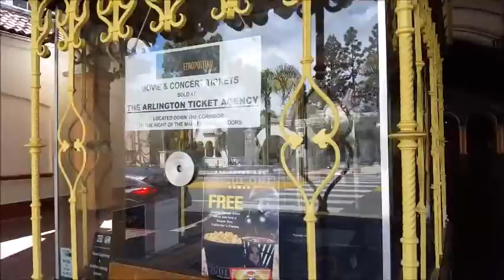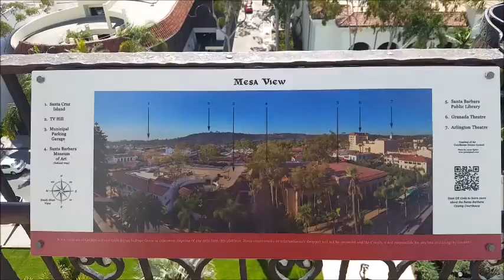This Kid is FAST With a Rubix Cube!!!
We played in Santa Barbara today and ran into this kid who BLEW my mind with his Rubix Cube skills!!! Amazing!